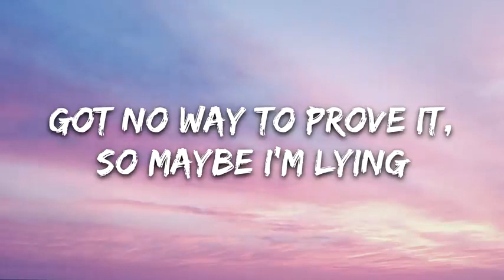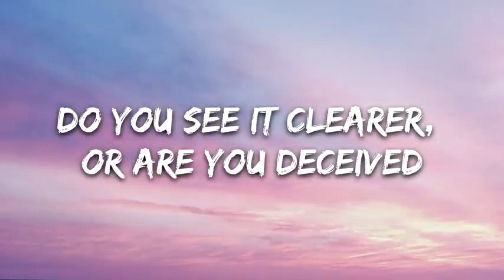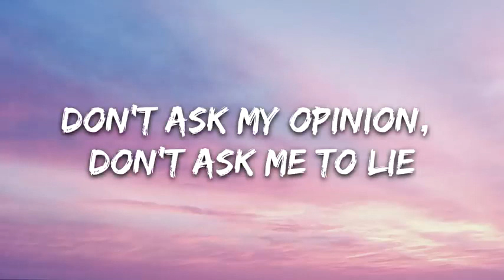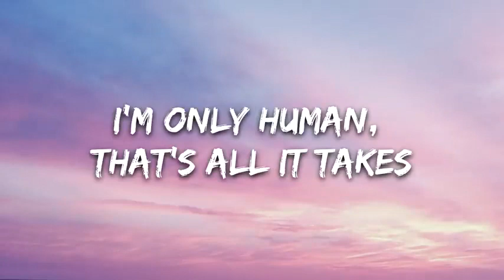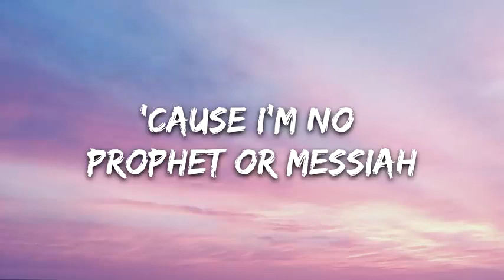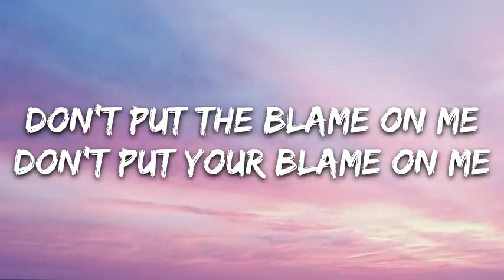Rag'n'Bone Man - Human (Lyrics)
🎤 Lyrics: Rag'n'Bone Man - Human

Symphony lyrics:
Symphony
Symphony
Symphony
Like a love song on the radio
Symphony

Мы ищем самую лучшую и приятную музыку для вас! ( инструментальная музыка, успокаивающая музыка, расслабляющая музыка, классическая музыка)
Хорошего вам настроения.
Не забывайте подписываться и ставить большой палец в верх! И конечно жмем колокольчик!)))

I'm not the owner of the music, I just created a video for everyone to enjoy,
There isn't personal profit from this video, all copyrights belong to the owners of the music  if you are the owner and want to take this video down please contact me by email

Have a great day to everyone!